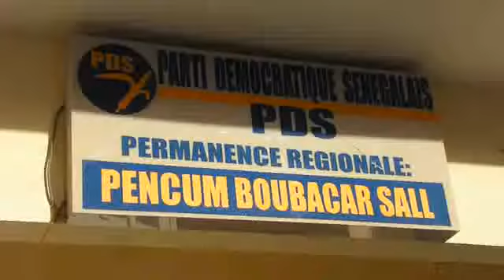POLITIQUE: les jeunes de l'ujtl réplique suite à la sortie de Massaly